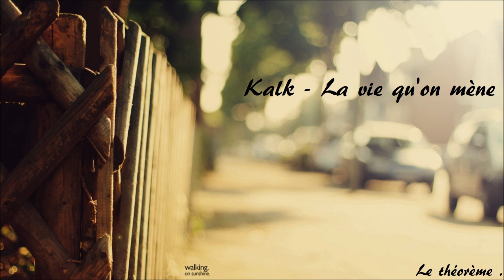KLK - La vie qu'on mène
Premier son en studio, Ina di Peace .